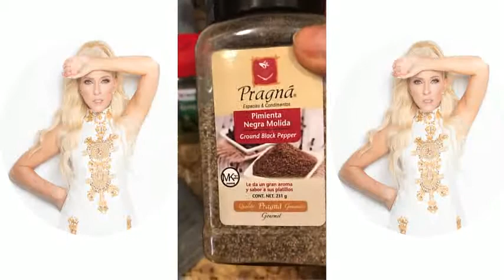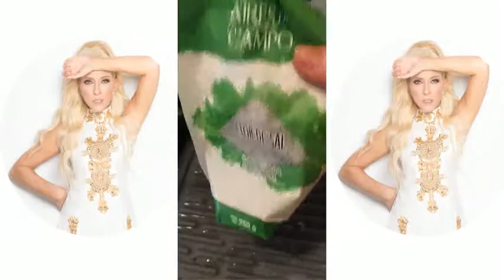YURI ||| IG STORIES.-